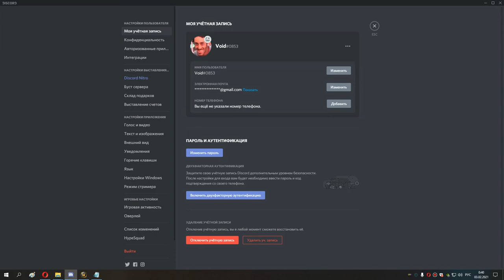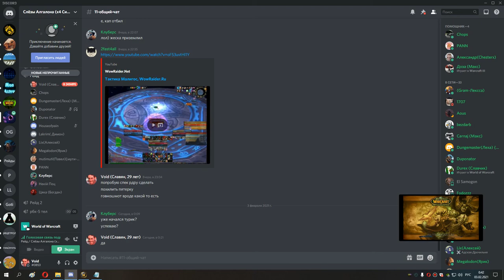3я часть Смертельная битва дуэльный турнир 02 02 21